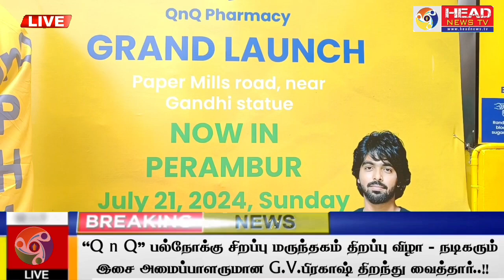“Q n Q" பல்நோக்கு மருந்தகம் திறப்பு விழா - நடிகர் & இசை அமைப்பாளர் G.V.பிரகாஷ் திறந்து வைத்தார்..!!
“Q n Q" பல்நோக்கு சிறப்பு மருந்தகம் திறப்பு விழா..!!நடிகர் &இசை அமைப்பாளர் G.V.பிரகாஷ் திறந்து வைத்தார்..!!

Welcome to headnewstv your comprehensive news channel that keeps you informed about the latest happenings in Chennai and around the Tamil Nadu. As a leading news outlet, we are dedicated to delivering accurate, unbiased, and reliable news in the Tamil language, empowering our viewers with knowledge and insights that matter.